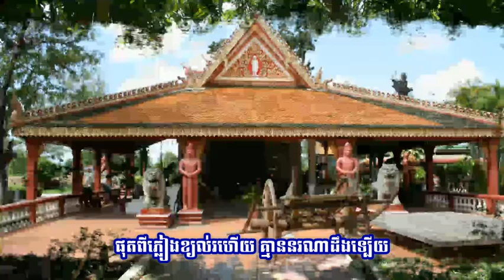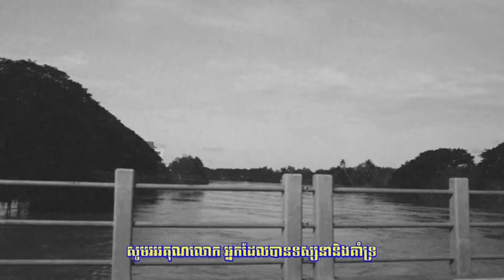"ពេលនាងព្រាត់" Pel Neang Praot by Ros Sereysothea ច្រៀងដោយ៖ អ្នកស្រី រស់ សេរីសុទ្ធា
ចម្រៀងមរតករាប់មុឺនរសជាតិ
ប្រភពចម្រៀងៈ  Ros Sereysothea Topic
រូបថតៈ តាមដងផ្លូវជាតិលេខ៥និងខេត្តពោធិសាត់ ថ្ងៃពុធ ទី២៩ ខែតុលា ឆ្នាំ២០១៤